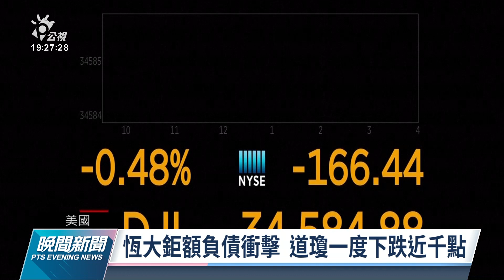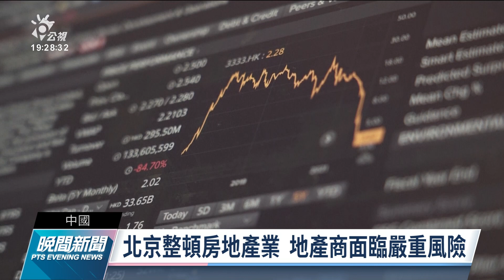中國地產龍頭恆大瀕違約衝擊 道瓊一度下跌近千點｜20210921 公視晚間新聞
美國股市20日開市大跌，三大指數收黑，原因之一便是受到中國地產龍頭恆大瀕臨違約，道瓊甚至一度大跌近千點。